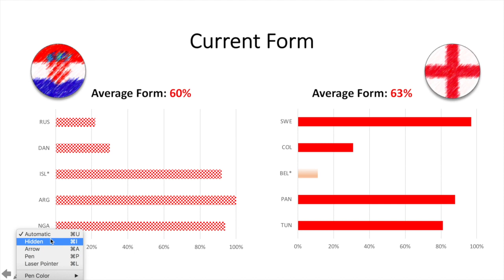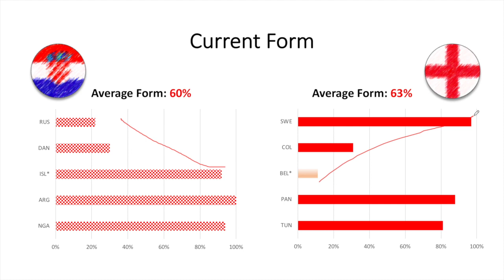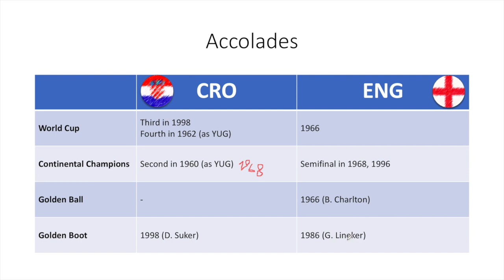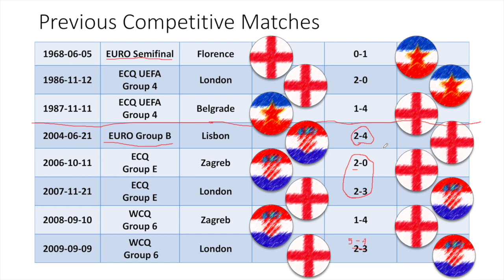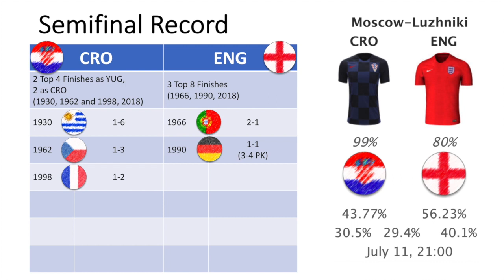Match Preview Croatia Vs England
It might be remembered for English blunder, but the overall record is more in England's favor.